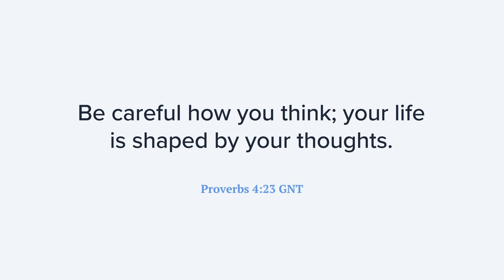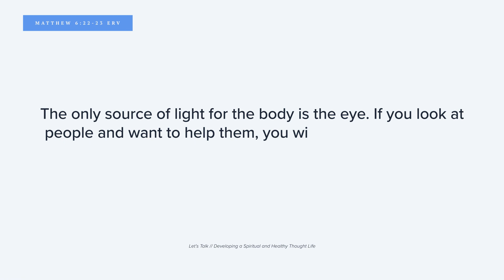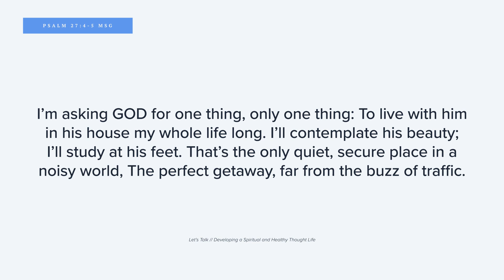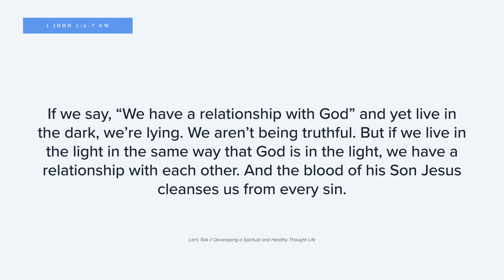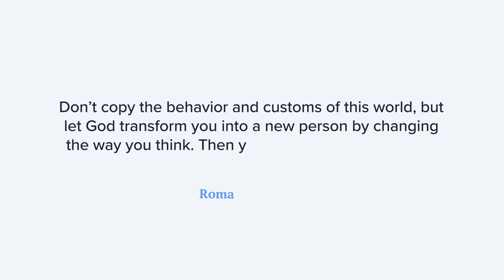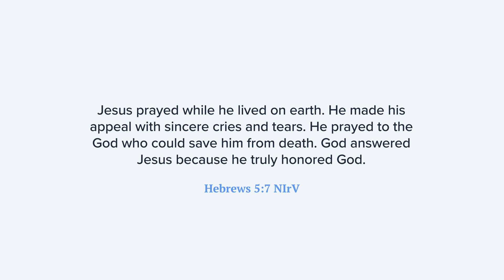Developing a Spiritual and Healthy Thought Life | Let's Talk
Proverbs 4:23 GNT
Be careful how you think; your life is shaped by your thoughts.

The Bible tells us that our lives are shaped by our thoughts. That's why we need to identify, understand, and express what's on our minds every day. When we take our thoughts to God—however jumbled, negative, or selfish they may be—he can help us sort them out and use them for a greater purpose.

Chapters:
0:00 Introduction
0:16 Proverbs 4
4:15 Matthew 6
6:02 Psalm 27
7:45 1 John 1
8:45 1 John 1
9:35 Romans 12
10:40 John 11
11:05 Hebrews 5
15:35 Conclusion

Interested in getting connected? You can join us in person at one of our many locations